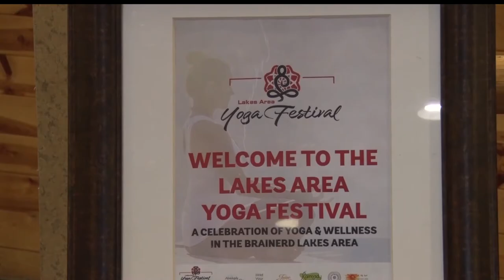Community Spotlight: Ruttger's Hosts First Lakes Area Yoga Festival